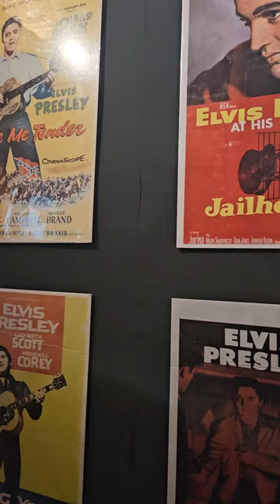Elvis - Direct from Graceland 2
elvispresley loved his motors, and you can see a selection right now at Elvis - Direct from Graceland at Arches London Bridge until 25 Feb 2024.